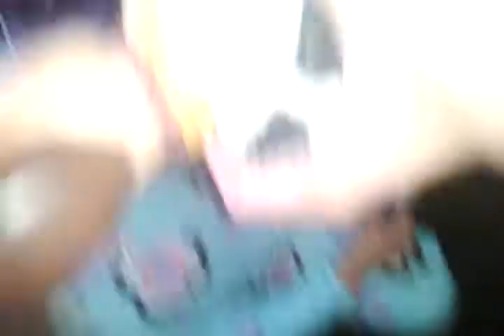The "Toy Story" Gang Goes To The Park